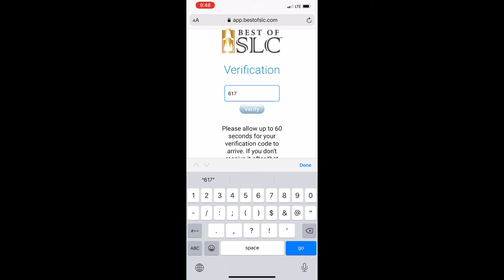Help Me Win! Vote Eric Gardiner for Best Of SLC 2021 Real Estate Agent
Thank you for nominating me! I would not be here without all of you and my wonderful clients of which I am so grateful to help. I love our community and strive to be the best real estate agent along the Wasatch Front.  Help me win the Best Of SLC award and thank you for voting for me!

We work hard to create valuable and up to date information whether you are a buyer, seller, investor in Utah.

BROKERED BY
BLACKWELL REALTY GROUP